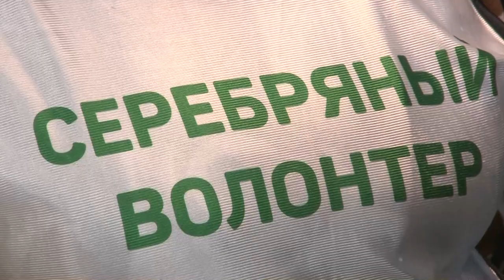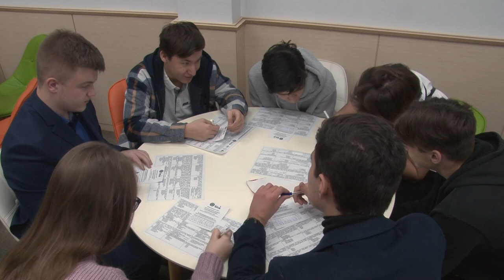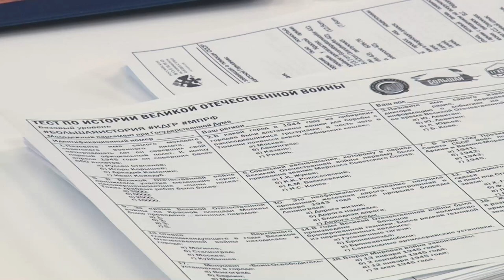Тест по истории Великой Отечественной войны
Международная акция «Тест по истории Великой Отечественной войны» проводится с 2020 года в рамках федерального проекта Молодежного парламента «Большая история». Мероприятие ежегодно проходит в преддверия декабрьских памятных дат: Дня неизвестного солдата и начала контрнаступления советских войск в битве под Москвой. В этот раз свои знания пришли проверить окружные депутаты-единороссы, серебряные волонтеры, члены Общественной палаты и другие активисты округа.